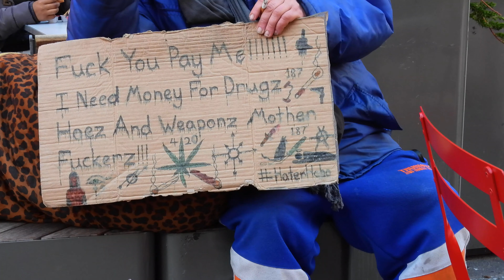Free Burma protest in NYC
Enjoying my day out in the city when I stumbled upon a protest for Burma.
And of course, the Hater Hobo 😆